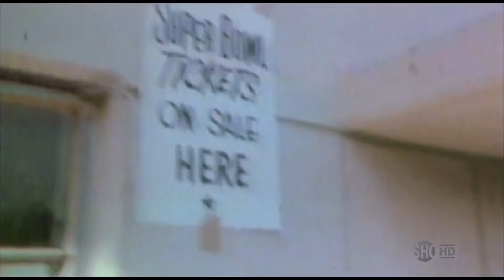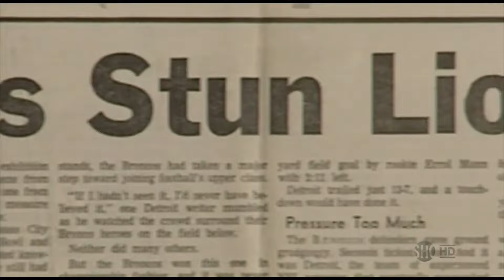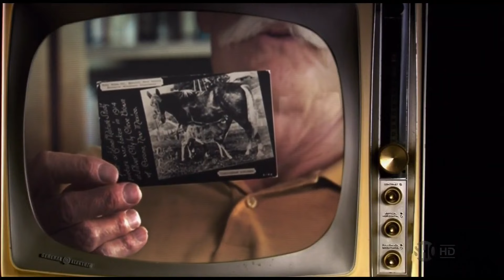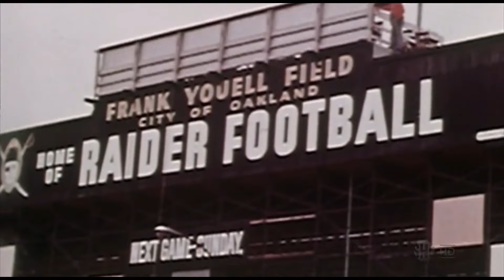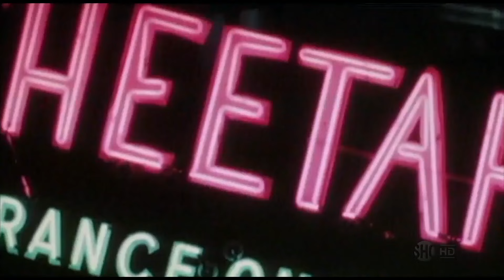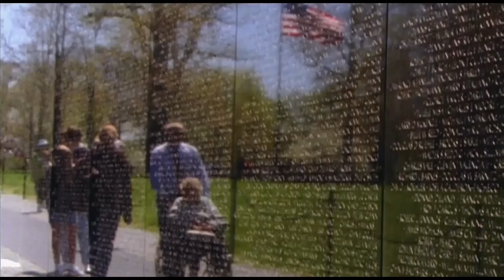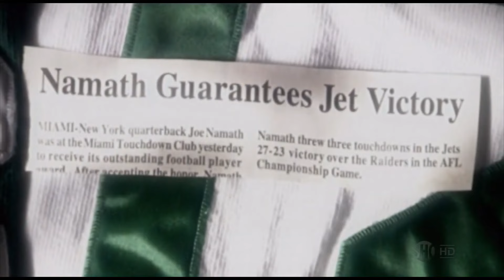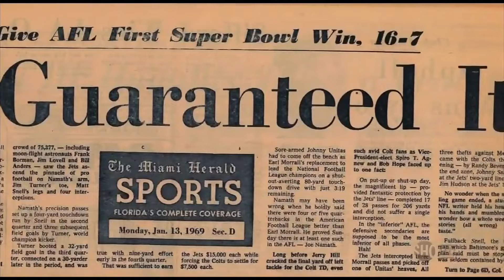Full Color Football - Revolution